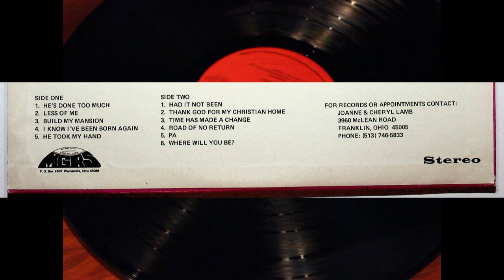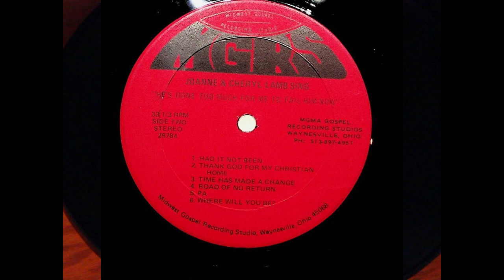Franklin Ohio Joanne & Cheryl Lamb Gospel Christian Vinyl LP Record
SIDE ONE
1. HE'S DONE TOO MUCH
2. LESS OF ME
3. BUILD MY MANSION
4. I KNOW I'VE BEEN BORN AGAIN
5. HE TOOK MY HAND
SIDE TWO
1. HAD IT NOT BEEN
2. THANK GOD FOR MY CHRISTIAN HOME
3. TIME HAS MADE A CHANGE
4. ROAD OF NO RETURN
5. PA
6. WHERE WILL YOU BE?
Dear Friends,
JoAnne and Cheryl are happy to be bringing to you their first album. The
songs on this record were selected with you in mind, so they recorded the
ones most requested. They hope that you will enjoy it and that it will be
a blessing to you.
Born and raised around Warren County, the girls now reside with their
parents, Ray and Viola Lamb, and a younger brother Kenneth Eugene, in
Franklin, Ohio. They attend the Red Lion Holiness Church of The Lord
of Glory, founded by their grandparents, Gilbert and Virgie Lamb.
JoAnne and Cheryl have just recently started singing together. The songs
"He Took My Hand" and "Pa" were composed and sung by JoAnne.
"Pa" was written in memory of their grandfather, Brother Gilbert L. Lamb,
deceased August 26, 1970. He was well known as a leading evangelist in
the Pentecostal movement. "He preached the way of holiness" spoken of
in Isaiah 35:8.
Listen to the words of "Time Has Made A Change" as Cheryl sings it from
her heart. Visualize our mansions in glory as JoAnne sings "Build My
Mansion" next door to Jesus.
Notice the harmony as they blend their voices and sing together, Cheryl
singing tenor and JoAnne singing lead in "He's Done Too Much For Me To
Fail Him Now" (also written by JoAnne), "Less of Me", "Thank God For
My Christian Home", "Road of No Return", "I Know I've Been Born
Again", "Had It Not Been", and "Where Will You Be A Million Years
From Now". Also notice how these Christian girls put their heart and
soul into their first album.
So . o . . pull up a chair as you listen to the heartfelt gospel singing by
JoAnne and Cheryl on their first album.
Yours truly,
Denver Lamb
JOANNE & CHERYL LAMB
3960 McLEAN ROAD
FRANKLIN, OHIO 45005